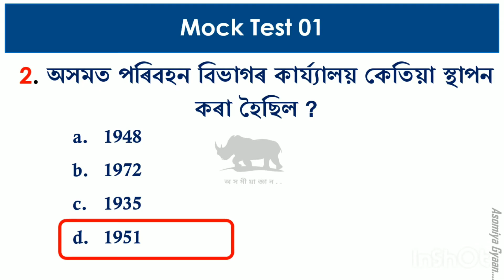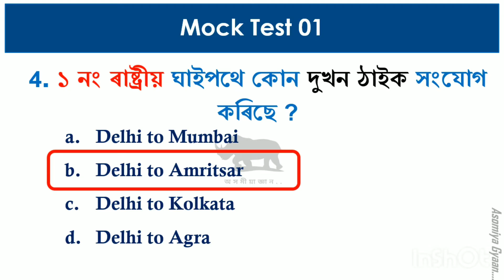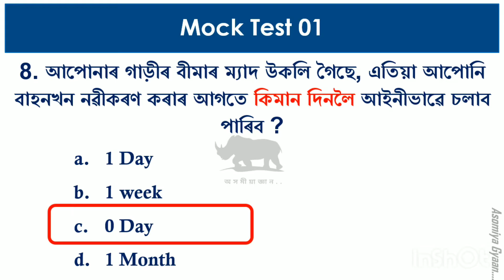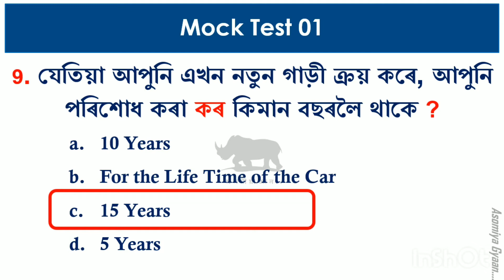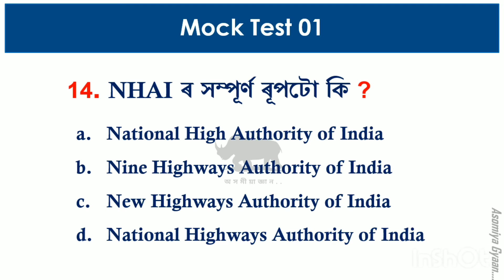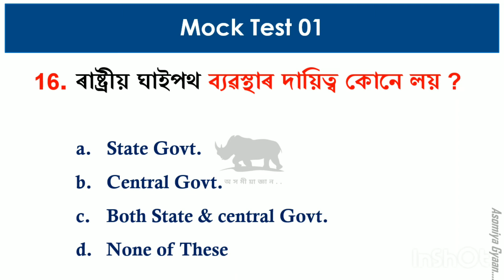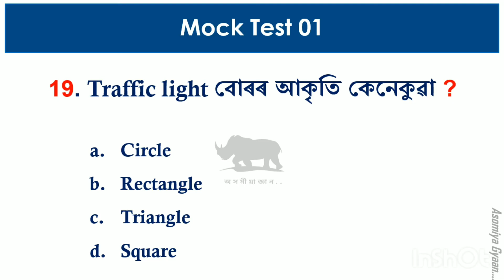Assam Direct Recruitment | Driver Mock Test | Test Yourself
Assam Direct Recruitment Assam Govt. 2022

assam DHS Exam
Assam Junior Assistant Exam
Assam APSC Exam
Assam PNRD exam
Assam APDCL Exam
Assam State Exam
Assam Postal exam
Assam DME Exam
Assam High Court Exam
Assam Common Exam
Assam HS Exam
Assam Martic Exam
Assam Peon Exam
Assam ONGC Exam
Assam Commando Exam
Assam Transport exam
Assam LDA Exam
Assam APRO Exam
Assam NHM Exam
Assam All Exam

Assam GK
Assam Polity
Assam Geography
assam History
Assam Art and Culture
Assam Assamese Grammer
Assam current Affairs
Assam Quiz
Assam Knowledge
Assam Question
Assam MCQ
Assam State
assam english
Assam Maths
Assam English
Assam Resoning
Assam Hindi
Assam Education

Assam GK Asomiya Gyaan
Assam GK Gyaan
Assam Gyaan Asomiya
Assam Gk Asomiya gyaan Youtube